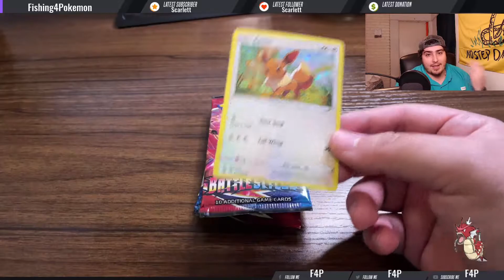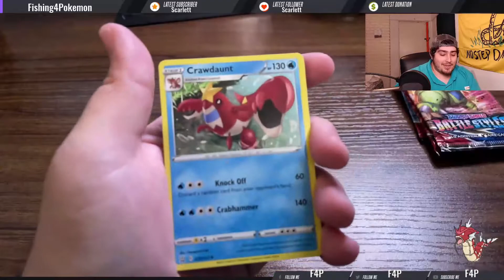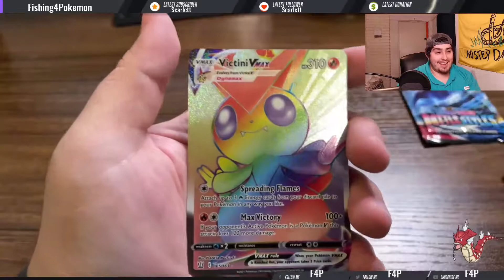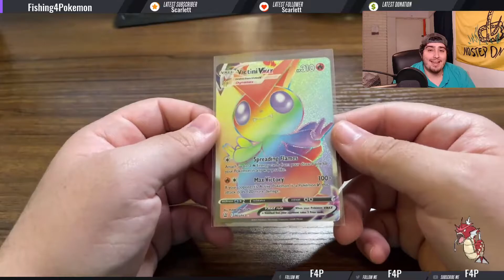Pokémon Battle Styles RAINBOW was Pulled! - 4 Minute Fridays